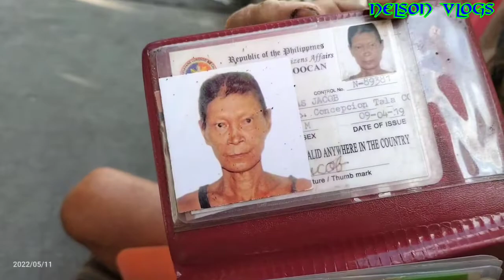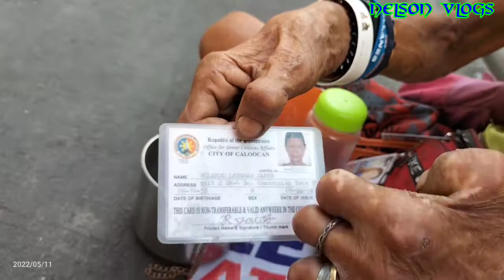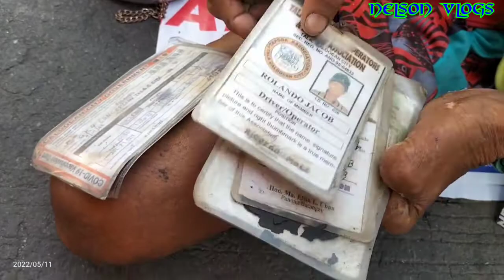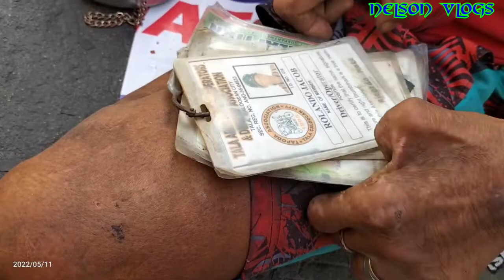TATAY ROLANDO DATING TRICYCLE DRIVER HINDI MAKAPAG SALITA BINGI PA